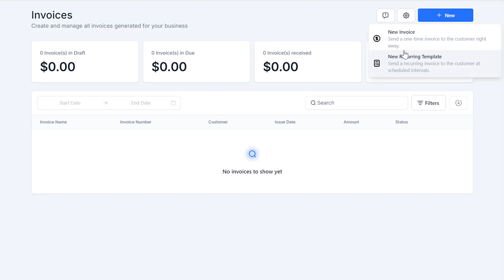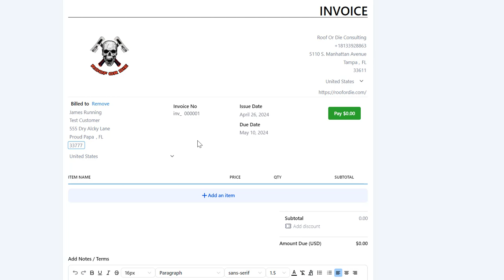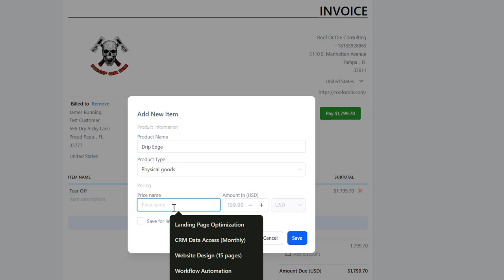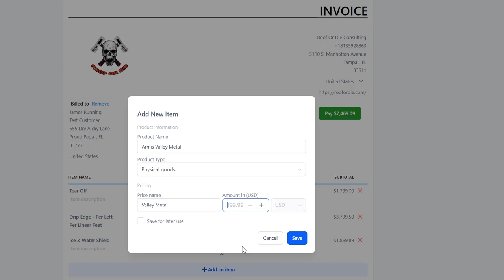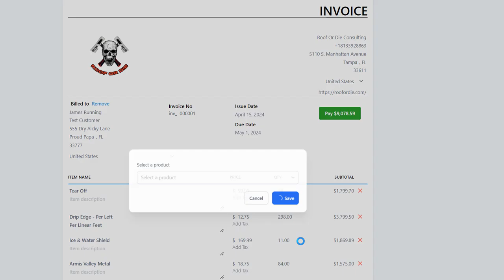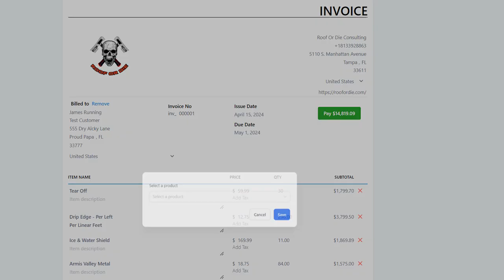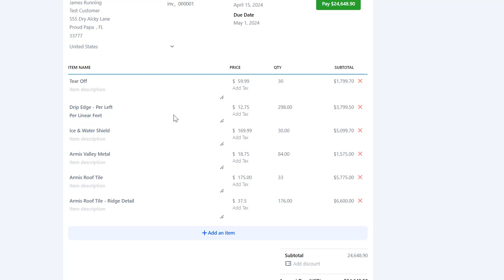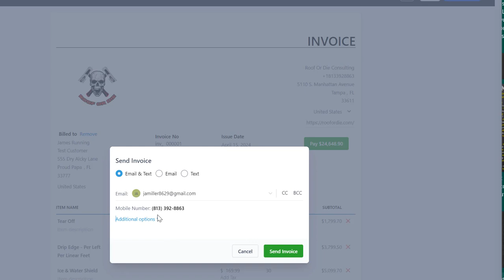How to Build An Invoice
Roof or Die Consulting presents Knocktrax. Here they show you how to create an invoice in the CRM to send to a customer.